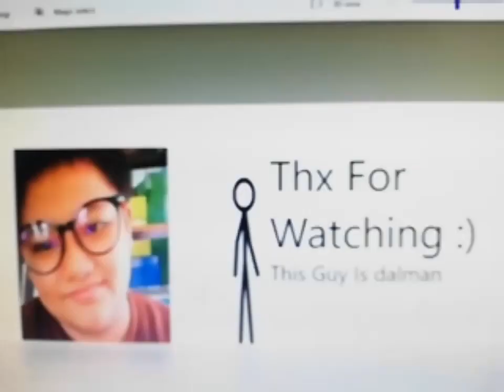Hulk vs Ultimate Humungosaur (Ben 10) Full Battle